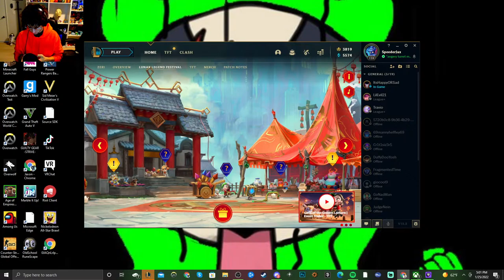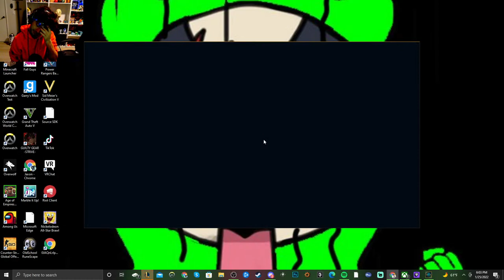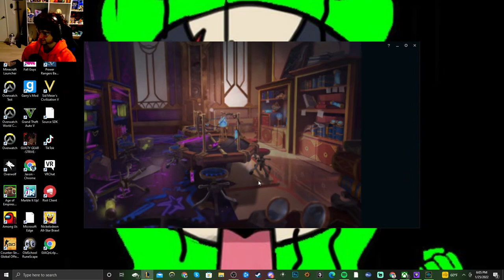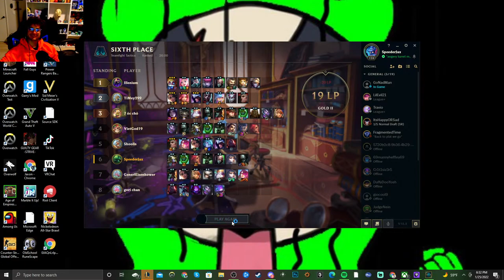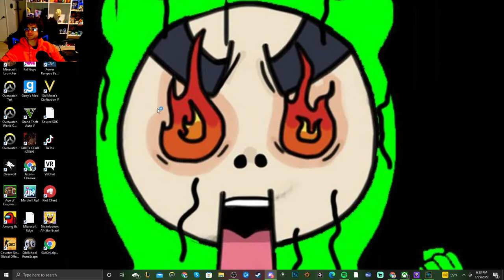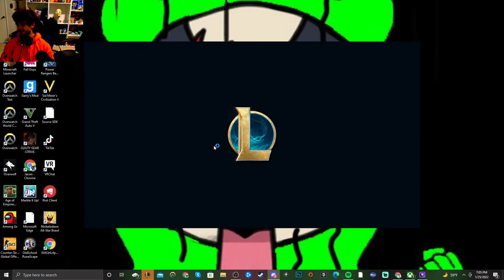The Goal Is Gold 1